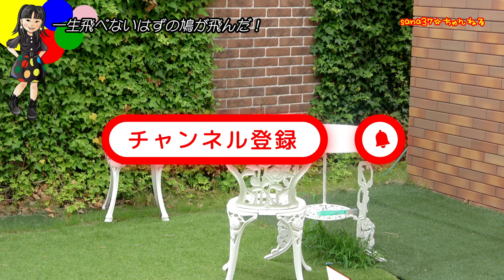一生飛べないはずの鳩が飛んだ！【sana (10歳・小学5年生)】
ケガをして保護していた鳩。羽は折れて一生飛べないと診断されましたが、なんと看病の甲斐があって飛ぶことができました。

【関連動画】
鳩を保護！一生お世話することに！

【提供】
『イーグルオリーブオイル』

【ラジオ】
毎月第1第2月曜日の18時～18時15分

作曲: SHO&AKI

『パーティーはハチャメチャ大騒ぎ』
作曲：末延孝雄